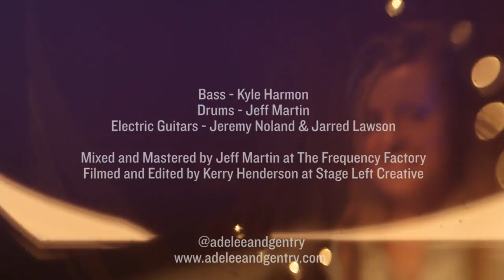'The Color Song' LIVE (Adelee & Gentry original)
Written by 'Adelee & Gentry'
Adelee & Gentry

'The Color Song' LIVE by Adelee & Gentry

Electric Guitars - Jeremy Noland & Jarred Lawson
Bass - Kyle Harmon
Drums - Jeff Martin

Mixed & Mastered by Jeff Martin at The Frequency Factory
Filmed & Edited by Kerry Henderson at Stage Left Creative

The Color Song Lyrics:
If I were a color
I would be green
So you couldn’t see me hide in the trees
I would be blue
So you couldn't see me flying high up above you

I find it a little bit harder to breathe
I could just run off and dance for a while

But a color’s not a color
If we’ll never be together

So stay right here let’s paint this picture
Just forget ‘ole Romeo
You be my Picasso
No, no, no…
There’s not a color in the world
That explains the way it feels
To be your girl

If you were a color
I would choose you
So another day of gray would be far from my view

No, no, no…
To be your

You be X and I’ll be O…let’s go
Not a color of the rainbow can express the way I feel…fo sho